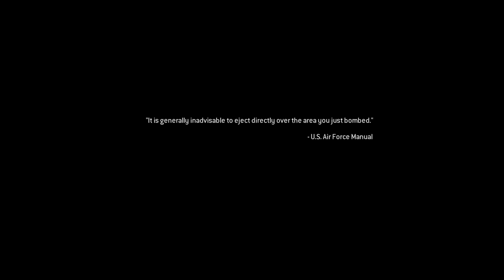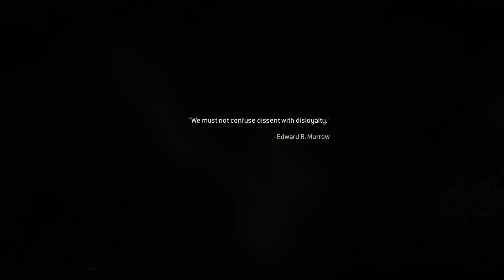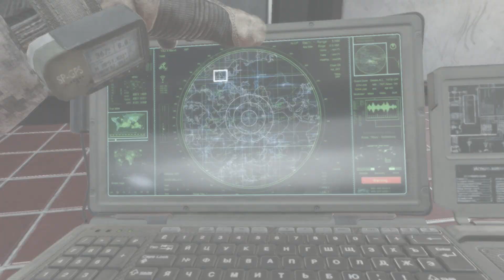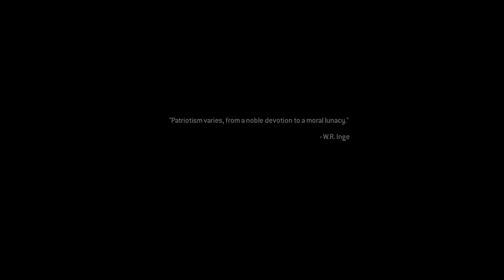CALL OF DUTY MODERN WARFARE 2 REMASTERED Campaign Part 5-WOLVERINES- [1080p 60FPS PC]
tieu de